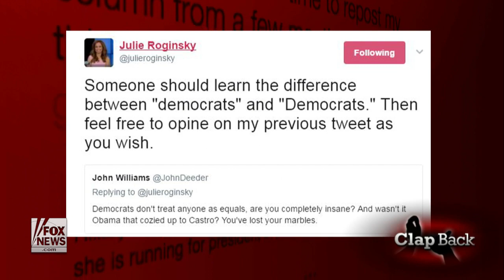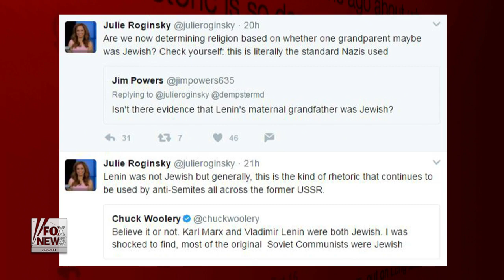Julie Roginsky 'claps back' at the secret to Trump's heart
The Clapback: This week Julie Roginsky discusses President Trump's relationship with autocratic leaders vs his treatment of America's Western allies